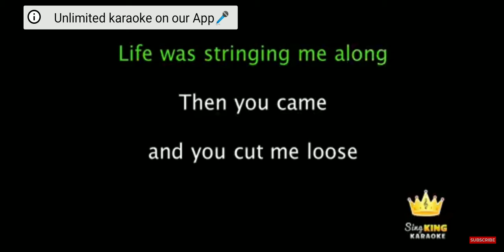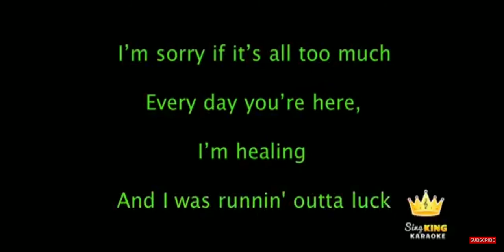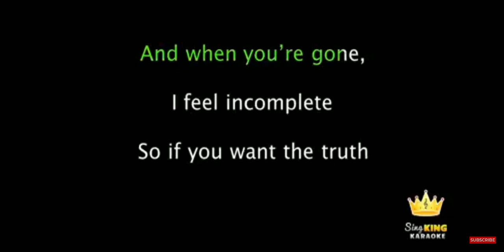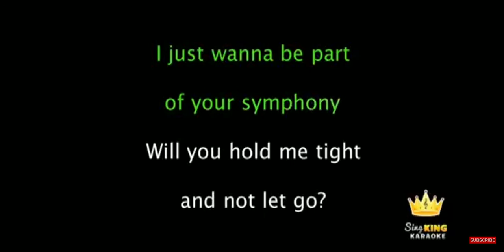sympnony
gjjgjjgjf hin dandeenye waan akka hin dandeenye waan hin dandeenye yoo